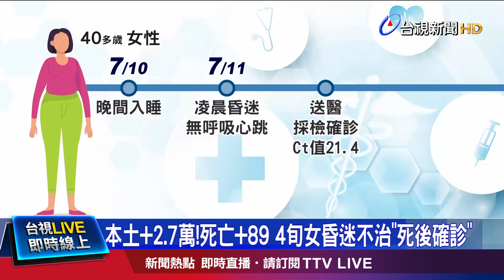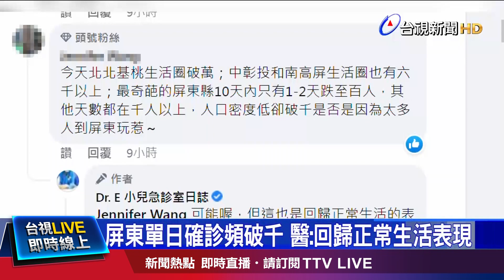龜山島龜首噴發泥漿？ 風管處：研判塵土+磺煙【發燒話題】-20220714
(00:00)驚！宜蘭今早連4震 龜山島龜首噴發「泥漿」!?
(01:30)本土+2.7萬！死亡+89 4旬女昏迷不治「死後確診」
(03:44)國旅搭配飯店優惠 1300元補助「瞬間翻倍」
(05:43)認證？美式賣場雞翅「長羽毛」 網：真的是雞肉